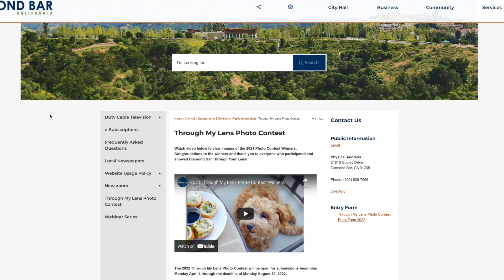2022 Through My Lens Photo Contest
The Diamond Bar Through My Lens Photo Contest is open for your entries. The contest is open to all Diamond Bar residents as we have divisions for Youth and Adults. Its free and easy to enter: